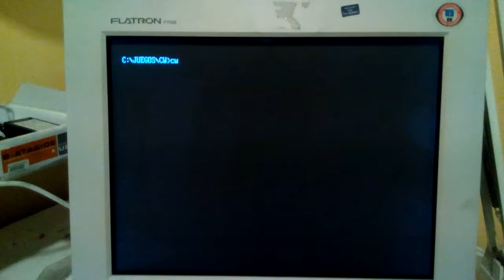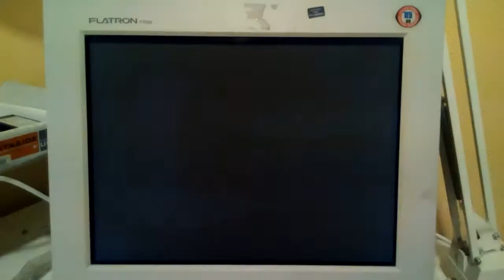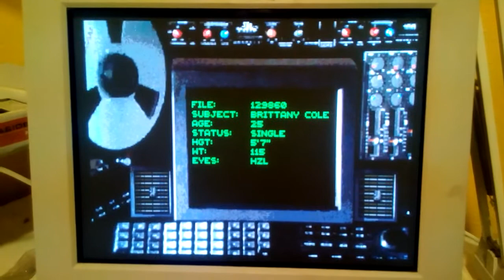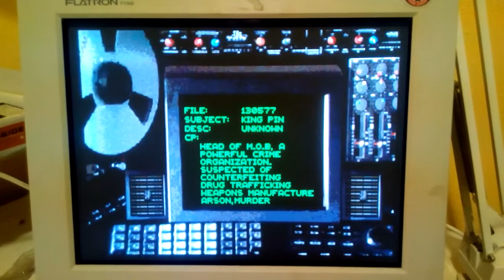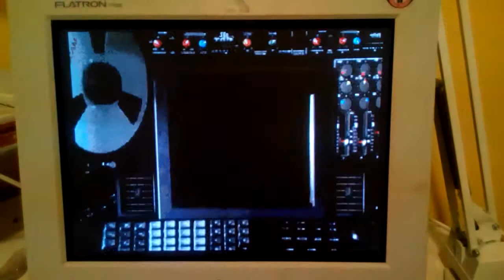FleaFPGA: Crime Wave